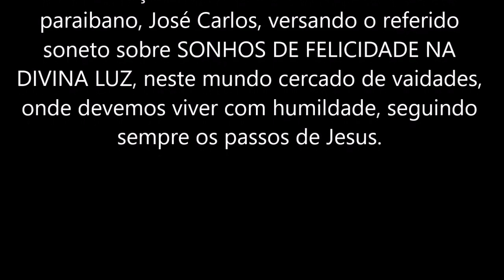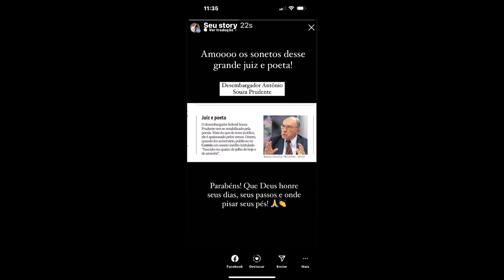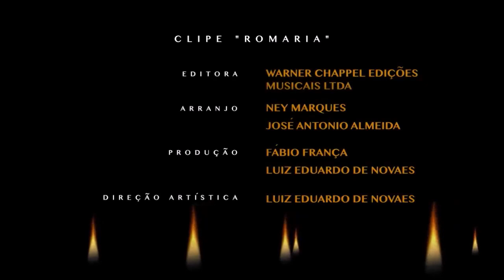SONHOS DE FELICIDADE NA DIVINA LUZ